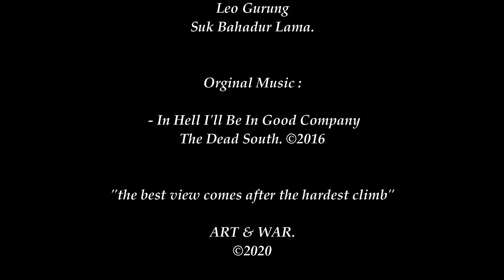Naagepokhari, Sirandanda, Gorkha, Nepal. 2020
GORKHA, NEPAL
Buddha Hill,
Naagepokhari,
Sirandanda Village,
Gorkha, Nepal. 2020.

SHYNGBOW ORGANIC FARM HOUSE
Sirandanda, Gorkha, Nepal.

SHYNGBOW  COMMUNITY HOMESTAY,
Sirandanda, Gorkha, Nepal.

Min Bdr Shyngbow Tamang
Prakash Shyngbow Tamang
Pradeep Shyngbow Tamang
Madhulal Shyngbow Tamang
Leo Gurung
Suk Bahadur Lama.

Orginal Music : -
In Hell I'll Be In Good Company